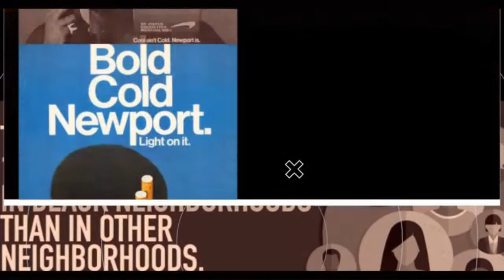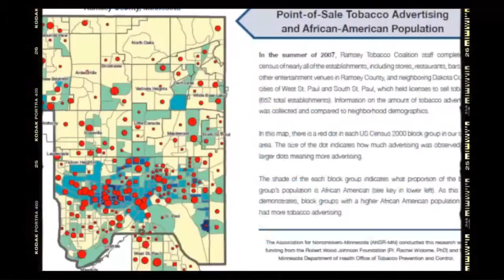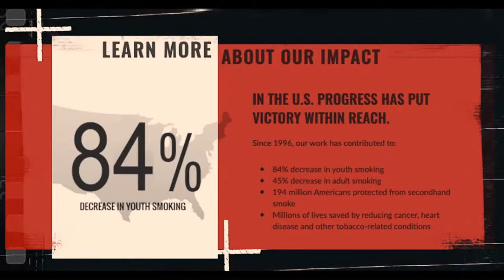A Cultural Conversation: Intergenerational Tobacco Use and its Cultural Impact on Black Communities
The Campaign for the Culture is an initiative of the Campaign for Tobacco-Free Kids focused on uniting, empowering, educating, and engaging people of color and other targeted communities around critical healthcare and human rights issues connected to tobacco use, with the goal of inspiring the young community members to avoid or quit tobacco use. This comprehensive initiative includes a cultural conversations series, HBCU listening tour, virtual summit, dinner series, and advocate profiles.

The campaign is focused on the following core pillars:

Educating the public and building awareness in Black and other impacted communities about the harmful effects of tobacco use.
Engaging the medical community and appealing to providers for support.
Mobilizing NGOs, policy experts, community leaders, and key stakeholders to activate ground-level support for policies and actions.